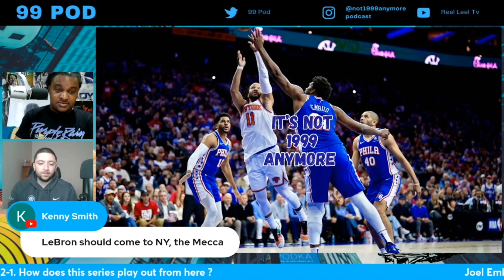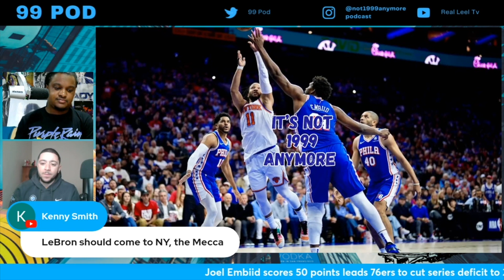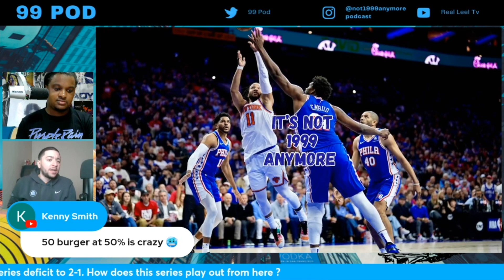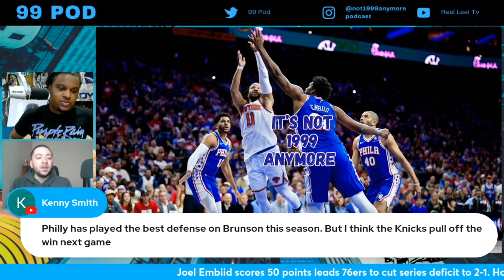Joel Embiid drops 50 on the Knicks. How does this series play out from here ? | NBA | 99 Pod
Joel Embiid scores 50 points to lead 76ers past Knicks to cut the series deficit to 2-1. Zay & Leel explains how they believe the series is going to play out . Zay flames the refs for allowing the Joel Embiid to stay in the game despite hostile actions .

We are actively looking for advertisers and or investors 🚨